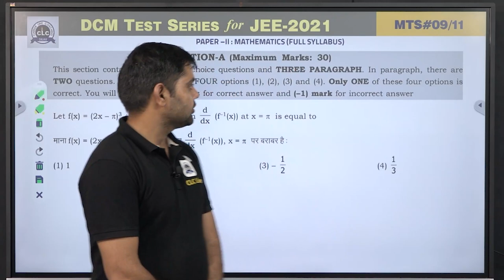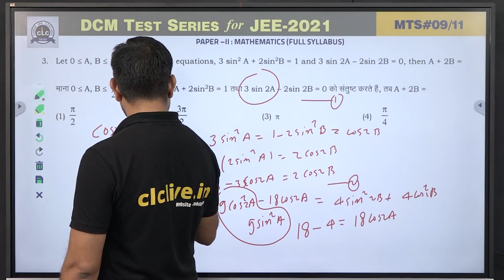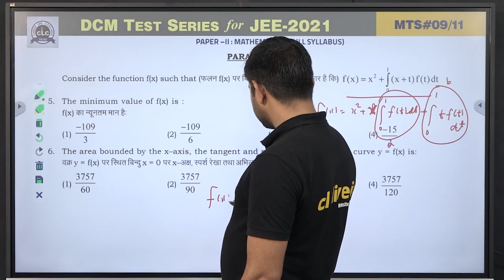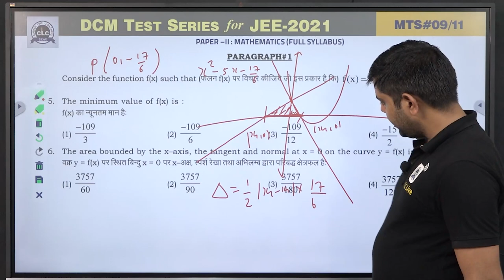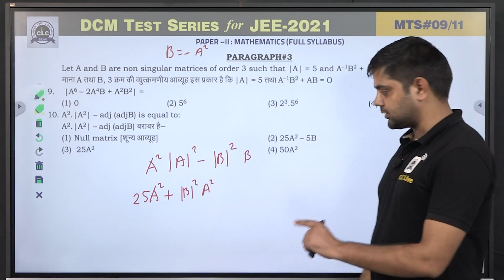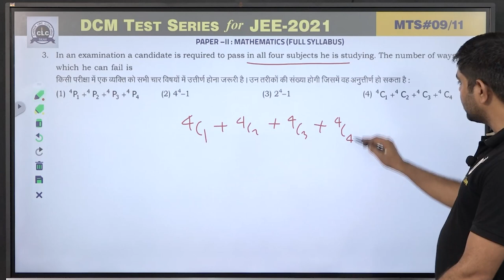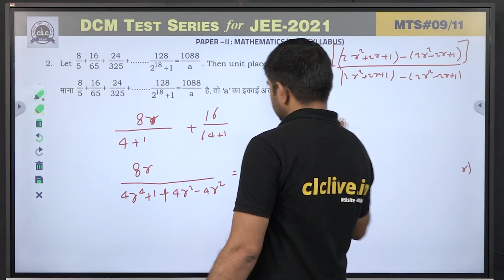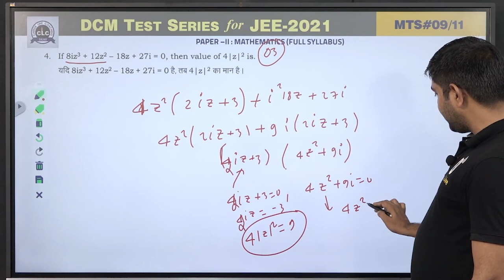MTS#09 - MATHS - II (Adv.) || DCM Test Series || JEE -2021 || CLC